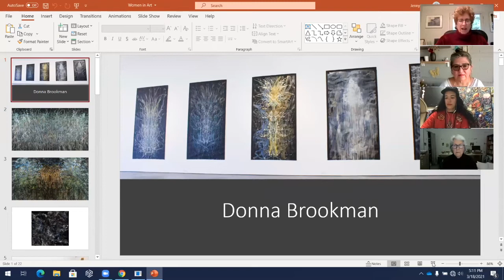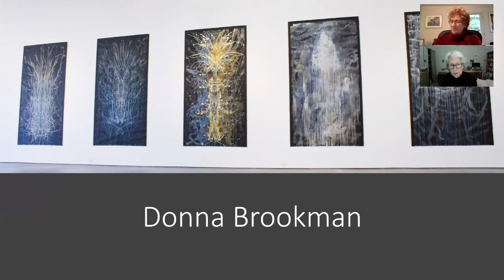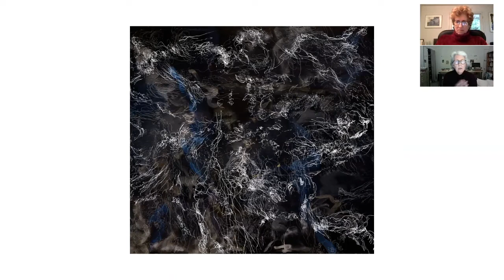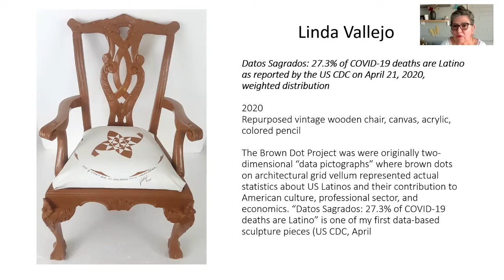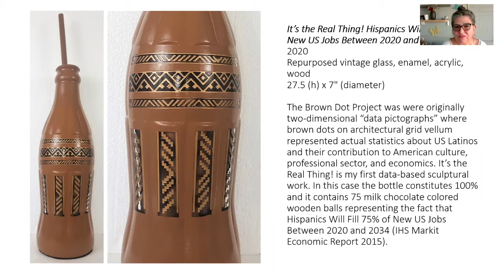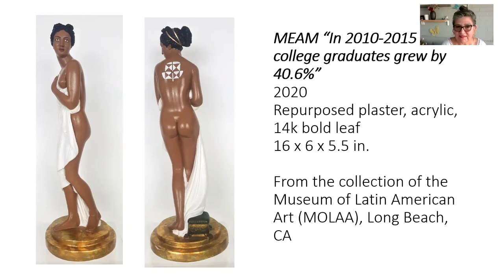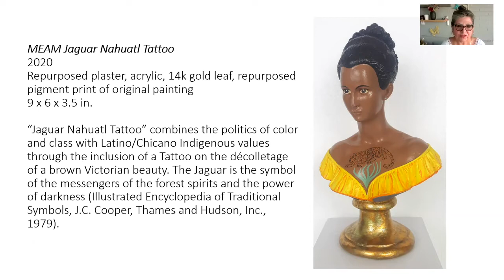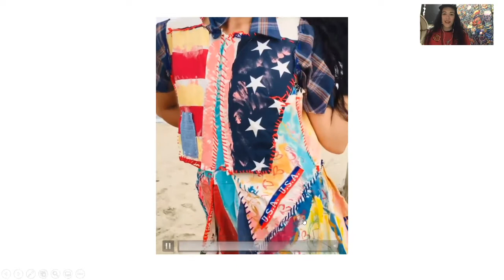Women in Arts: Donna Brookman, Maria de Los Angeles, Linda Vallejo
In honor of Women's History Month, this panel discussion features Donna Brookman, Maria de Los Angeles, and Linda Vallejo, three artists from the "35: Thirty-Five Artists for Thirty-Five Years" exhibition. Moderated by Estelle Rogers, the Museum of Sonoma County's Art Committee Chair and Board Secretary, this discussion focuses on the lives, work, and experience of each panelist.

This program was originally recorded on March 18, 2021.

Donna Brookman’s lifelong practice as a painter has been strongly influenced by making artist books and prints. She has created an abstract language suggestive of both natural phenomena and a deeply internal response to the world. Her interpretation of the creation myth in Ovid’s Metamorphosis (translated by Ted Hughes) was exhibited at 5&5 Gallery in Brooklyn and Seager-Gray Gallery in California. Her recent collaboration with poet Anne Barrows began with spontaneous drawings of moving water, which in turn became the impetus for Barrows’ suite of water poems and their artist book, riverrun. A further suite of River Scroll prints produced at Magnolia Editions led to her most recent body of work, Palace of Memory, a narrative sequence of thirty-nine large paintings. These are essentially abstract but with a narrative undercurrent suggestive of cycles of destruction and renewal. Her work is included in the collections of the Berkeley Art Museum, the Bancroft Library, Kala Institute, and other private collections. Her most recent solo painting exhibition, fullflood, was at Thomas Paul Fine Art, Los Angeles, California.

Maria de Los Angeles is a multidisciplinary artist who addresses issues of migration, displacement, identity, and otherness through her drawing, painting, printmaking, and fashion. She holds an MFA in Painting & Printmaking from Yale School of Art (2015), a BFA in Painting from Pratt Institute (2013), and an Associate Degree in Fine Arts from Santa Rosa Junior College (2010). She was awarded the Blair Dickinson Memorial Prize by Yale University (2015) for her artwork and her role in the community.
De Los Angeles has been an Artist in Residence at several notable institutions such as the Massachusetts Museum of Contemporary Art (MASS MoCA), El Museo del Barrio in New York, the Los Angeles County Museum of Art (LACMA), Mana Contemporary in New Jersey, Oregon Center for the Arts at Southern Oregon University, and the Schneider Museum of Art in Ashland, Oregon. Her work has been featured in several recent exhibitions, including shows at Pelham Art Center,Colorado Springs Fine Arts Center, Los Angeles County Museum, IPCNY, Every Woman Biennial, Self Help Graphics, John Jay College of Criminal Justice, St. Johnʼs University, Robert Mann Gallery, E.TAY Gallery, and the Museum of Sonoma County.

Linda Vallejo creates work that visualizes what it means to be a person of color in the United States. She states that these works reflect what she calls her “brown intellectual property”—the experiences, knowledge, and feelings gathered over more than four decades of study of Latino, Chicano, and American indigenous culture and communities. Her numerous solo exhibitions include LA Plaza de Cultura y Artes (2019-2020), Kean University's Karl & Helen Burger Gallery, The Museum of Latin American Art in Long Beach, and bG Gallery in Santa Monica among others.  Her most recent solo exhibition Brown Belongings was featured in both the New York Times and the Los Angles Times. Vallejo’s work is in the permanent collections of several institutions including the Museum of Latin American Art, the Museum of Sonoma County, Museo del Barrio, National Museum of Mexican Art, Carnegie Art Museum, and the Natural History Museum of Los Angeles County.